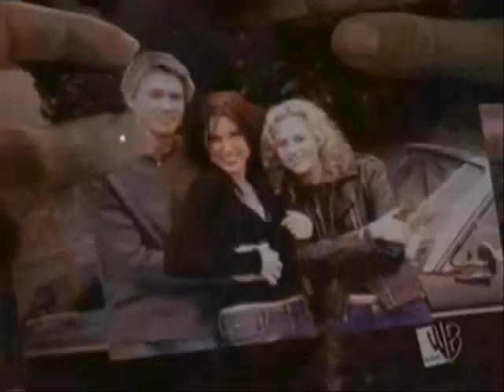Brucas story part 1/3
Brucas from the beginning to the end of season 5. Because we miss them, because they're still there. Because Love doesn't really need words. Not my word, HIS.